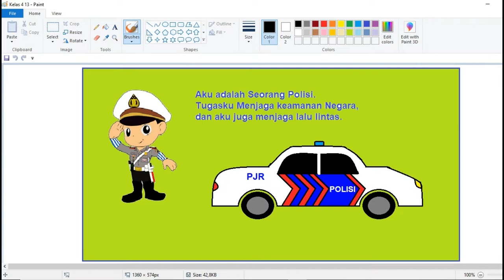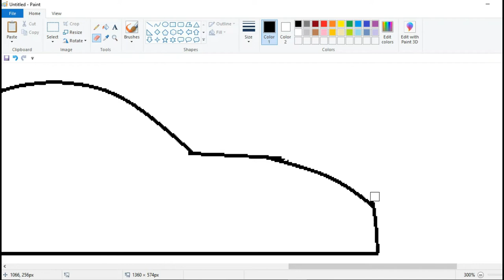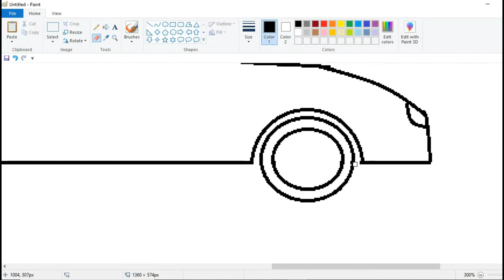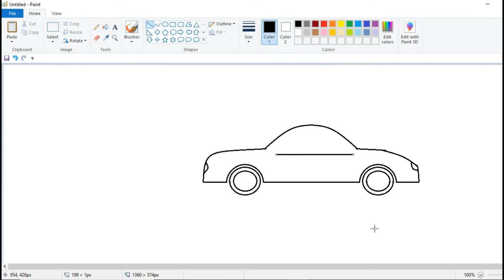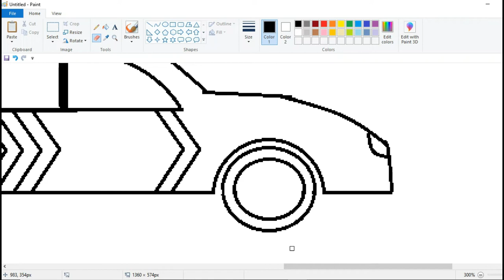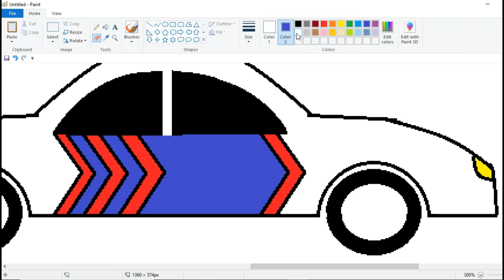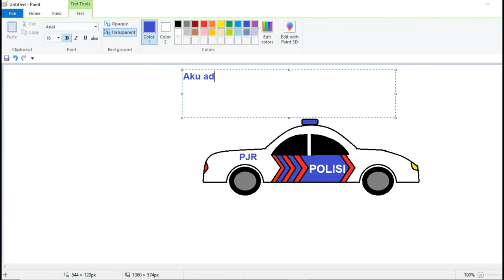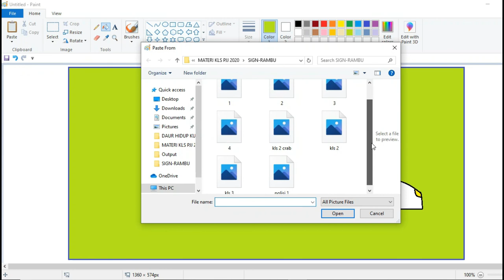Membuat Gambar Mobil Polisi || MS Paint